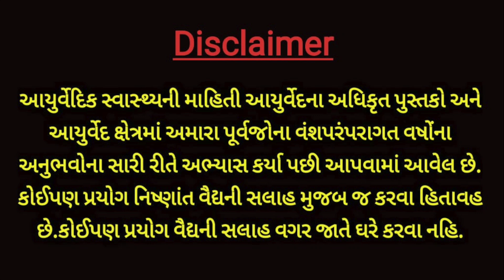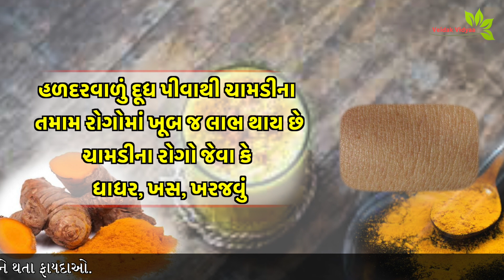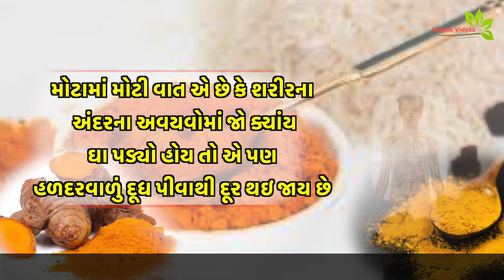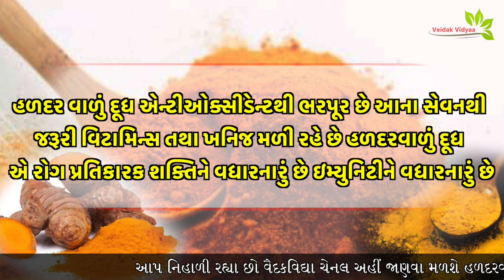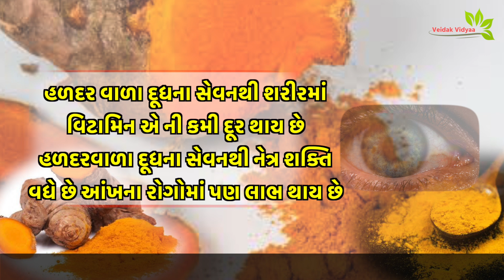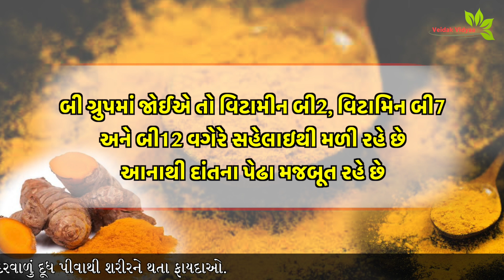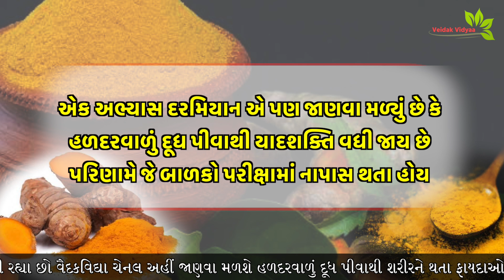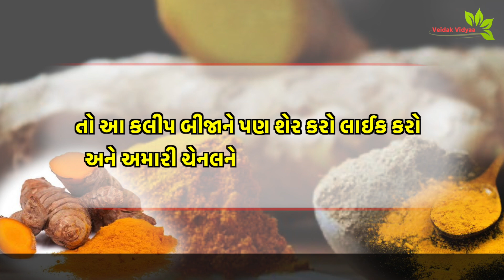હળદરવાળું દૂધ આ રોગોને જડમૂળમાંથી મટાડી આપે છે - Benefits of drinking turmeric milk ||haldar || 2